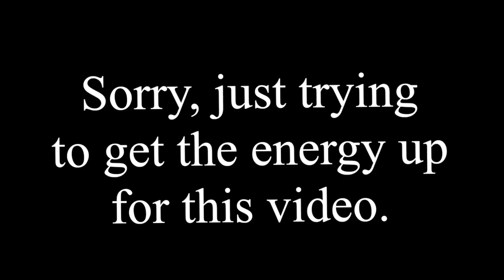I Made Everything a Lot Bigger in Minecraft Pocket Edition with Mods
WOAH! A NEW BOSS IN MINECRAFT PE! This is so cool guys. Today, I explain how to spawn this boss.

TYPE "Holy emeralds are holy!" IN THE COMMENTS BELOW IF YOU SEE THIS!